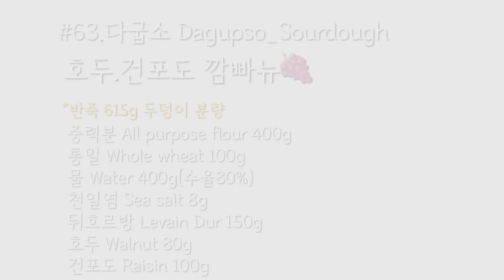Eng Sub_(비건빵.무반죽)호두 건포도 깜빠뉴 만들기🍇/ (No-Kneading.Vegan)Walnut Raisin Campagne Recipe/ Bánh mì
*인스타 계정: dagupso_sourdough

김치, 된장, 고추장, 청국장 등의 발효식품이 몸에
좋다는 건 모두 아실거예요. 천연발효빵 역시
저온장시간 발효하여 만든 식품으로 우리 몸에
아주 좋은 건강식 입니다.

오직 유기농밀, 통밀, 물, 천일염, 르방(천연발효종)만을 사용하여 만든 아주 건강한 빵이랍니다.

이번 영상에서는 건포도와 호두를
속재료로 사용해서 달콤하고 고소한 풍미가
배가될 수 있도록 만들어 보았어요.
이번 레시피는 수율80%로 반죽이 많이
질 수도 있어요. 진반죽 다루기가 어려우신
분들은 수율을 낮춰서 만들어 주세요.

롯지나 뚜껑없이 사워도우빵 굽는 방법도 영상에
함께 담아 보았어요.

다이어트하시는 분들이나 건강빵을 즐기시는
분들에게 좋은빵이 될 것 같아요.
그냥 먹어도 아주 맛있지만 브런치빵이나
샌드위치빵으로도 아주 잘 어울린 답니다.

[#63.다굽소 호두•건포도 깜빠뉴🍇 ]
*반죽 615g 두덩이 분량

+통밀 Whole wheat 100g
+물 Water 400g(수율80%)
+천일염 Sea salt 8g
+뒤흐르방 Levain Dur 150g
+호두 Walnut 80g
+건포도 Raisin 100g